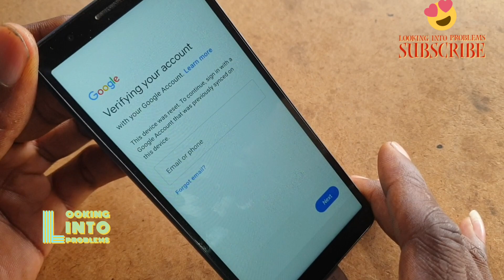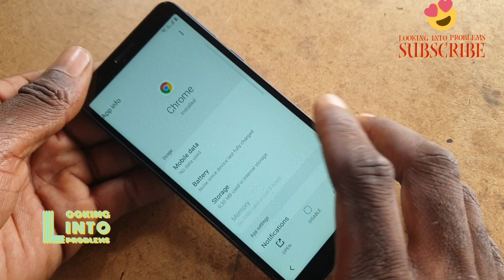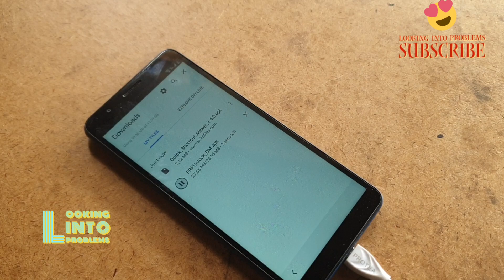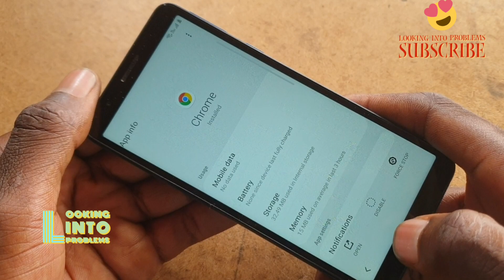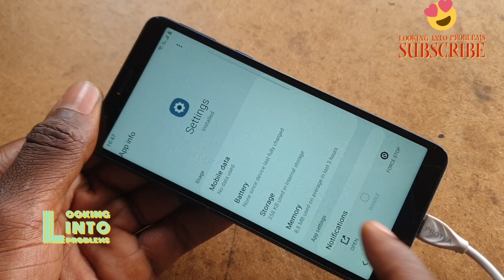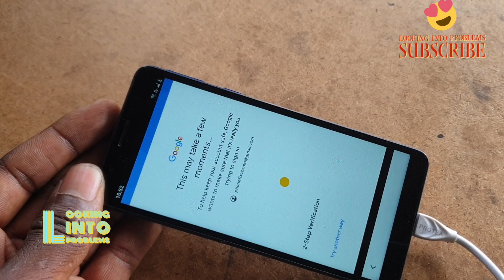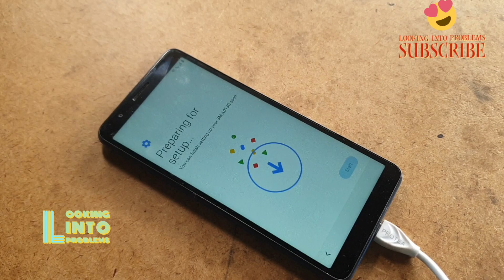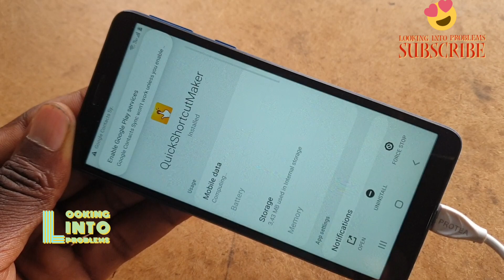How to bypass Samsung A3 Core FRP lock without PC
typ fibman co za

Samsung A3 Core FRP Bypass  Without PC Samsung A3 Core Google  Account Lock

A3 CORE FRP BYPASS WITHOUT PC

A3 core frp bypass 2022

samsung a3 core google account remove

samsung a3 core google lock

a3 core google lock remove

samsung a core frp bypass without pc

sm-m013f frp bypass